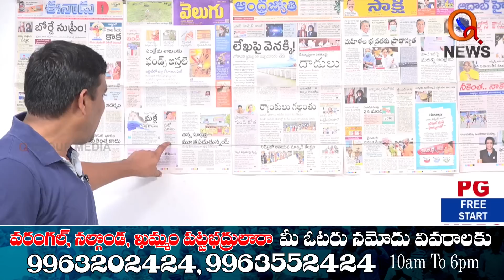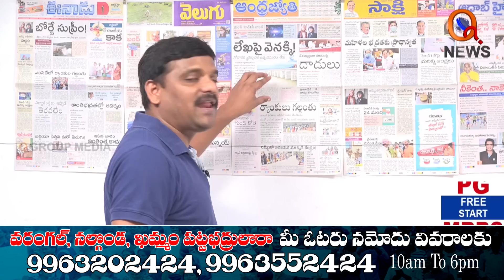తెగని పంచాదికి తెరలేపిన కేసీఆర్... II TeenmarMallanna II QNews II